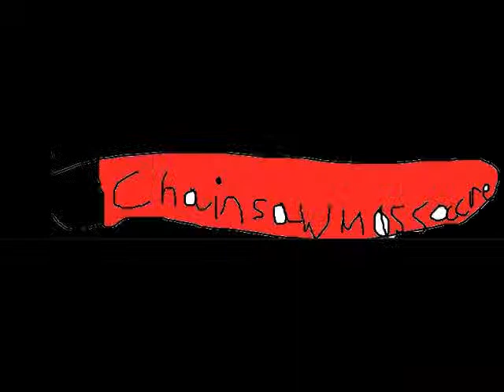Looney Tunes Back In Action - Review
a review of Looney Tunes